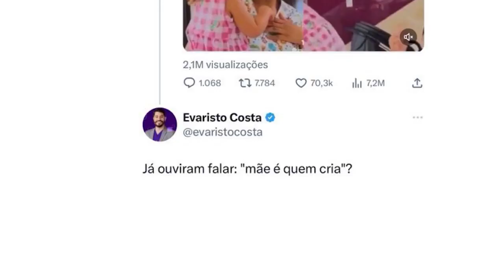Treta toda de Zé Felipe e Virginia